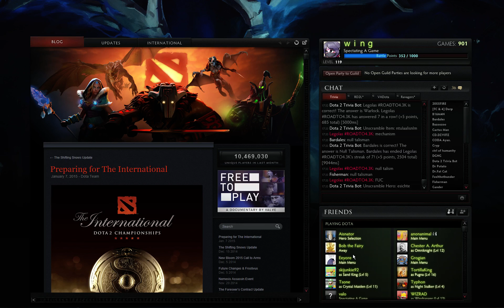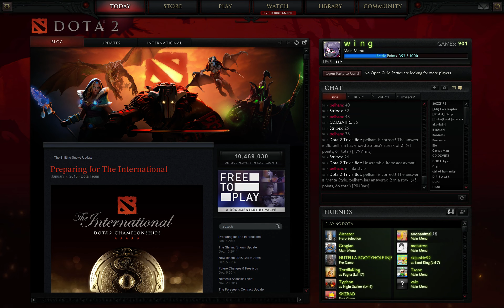AHGL: The KOTL Network v. Pivotal Toronto Game 1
The KOTL Network takes on Pivotal Toronto in the After Hours Gaming League in game 1 of this exciting series!